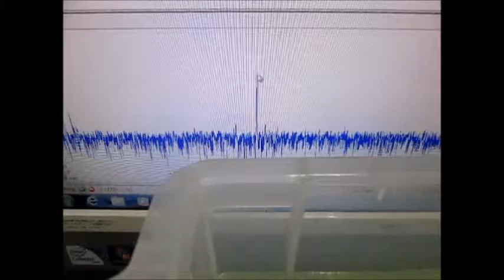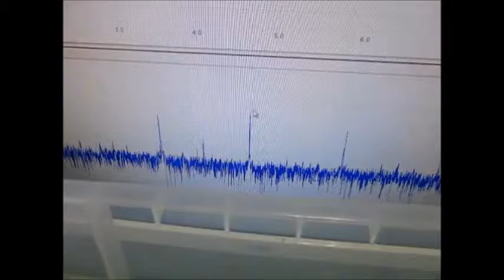超音波発振・計測・解析システム Ultrasonic tester